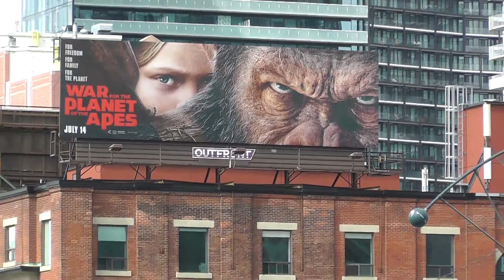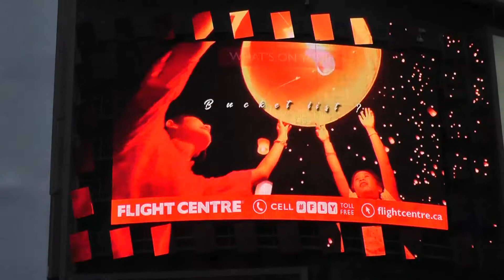This is Toronto - 2017, Aug 19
Rogers Centre, CN Tower, Go trains, Harbour Front Center, Empire Sandy, Eaton Center, Ontario Lake, TIKI Taxi.